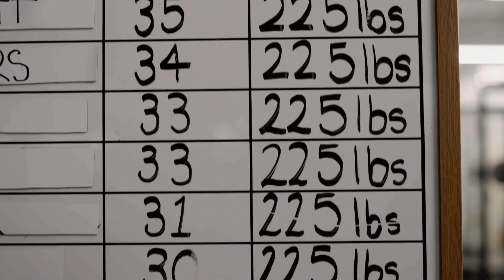NBC’s Young Rock - NATE JACKSON IS JUNKYARD DOG!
We’re going back to the beginning! YoungRock coming to NBC Tuesday, February 16th!
TUNE IN TO SEE Nate Jackson as The Junkyard Dog aka JYD!